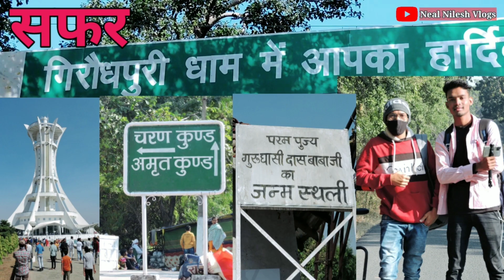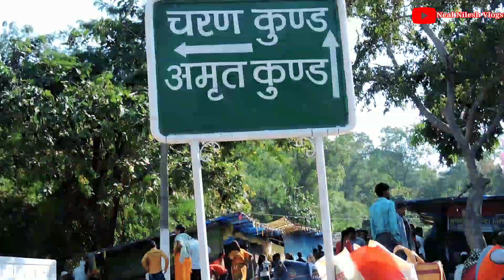चरण कुंड | अमृत कुंड | छाता पहाड़ | गिरौधपुरी धाम | गुरु घासी दास बाबा जयंती 2022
गिरौदपुरी धाम

बलौदाबाजार से 40 किमी दूर तथा बिलासपुर से 80 किमी दूर महानदी और जोंक नदियों के संगम से स्थित, गिरौधपुरी धाम छत्तीसगढ़ के सबसे सम्मानित तीर्थ स्थलों में से एक है। इस छोटे से गांव, जिसमें आध्यात्मिकता और ऐतिहासिक हित के गहरे संबंध हैं, छत्तीसगढ़ के सतनामी पंथ, गुरु घासीदास के संस्थापक का जन्मस्थान है। इस क्षेत्र के एक किसान परिवार में पैदा हुए, एक दिन वह छत्तीसगढ़ में एक बहुत सम्मानित व्यक्ति गुरु घासीदास बन गया। तीर्थयात्रियों ने उन्हें ‘सीट’ पर पूजा करने के लिए यहां पहुंचाया, जो जेट खंबा के बगल में स्थित है। कहा जाता है कि उन्होंने औरधारा वृक्ष के नीचे लंबे समय तक तपस्या की है जो अभी भी वहां है। इस पवित्र स्थान को तपोबुमी भी कहा जाता है। चरन कुंड एक पवित्र तालाब और वार्षिक गिरौदपुरी मेला की साइट है। यहां से एक और किलोमीटर प्राचीन अमृत कुंड स्थित है, जिसका पानी मीठा माना जाता है।

गिरौदपुरी धाम और उसके आसपास के प्रमुख आकर्षण

गिरौदपुरी धाम छत्तीसगढ़ के प्रसिद्ध पर्यटन स्थलों में से एक है। यहाँ गिरौदपुरी धाम के पास घूमने की जगहों और घूमने की जगहों की सूची दी गई है।

1. गिरौदपुरी मेला

स्थानीय लोगों की जीवंत संस्कृति और परंपराओं का पता लगाने के लिए बड़ी संख्या में यात्री गिरौदपुरी मेला पहुंचते हैं। यहां आपको पूजा समारोह में भी भाग लेने को मिलता है जहां सफेद कपड़े पहने हुए सैकड़ों लोग अनुष्ठान में भाग लेते हैं।

2. अमृत कुंड

यह अद्भुत गंतव्य गिरौदपुरी धाम से सिर्फ 1 किमी दूर है और विशेष प्रासंगिकता रखता है। कहानियों की मानें तो यहां पीने के पानी की भारी किल्लत हुआ करती थी। और अधिकारियों द्वारा किए गए सभी प्रयासों का कोई परिणाम नहीं निकला। पानी मिलने के बाद भी वह पीने के लायक नहीं था। लोगों की इस दयनीय स्थिति को देखकर एक स्थानीय संत ने लोगों की मदद करने का फैसला किया। अपनी दैवीय शक्तियों से, उन्होंने अपने पैर के अंगूठे से पहाड़ी को छुआ और वहां से कुछ मलबे को हटा लिया। सभी को आश्चर्य हुआ, उसी स्थान से, पहाड़ी से मीठे और ठंडे पानी का एक फव्वारा निकला। इस पानी को तब एक कुंड में संग्रहित किया गया था जिसे अमृत कुंड के नाम से जाना जाता है।

गिरौदपुरी धाम कैसे पहुंचे

छत्तीसगढ़ के गिरौदपुरी धाम तक पहुँचने के लिए, आपको प्रमुख महानगरीय शहरों जैसे 1,268, 1,258, 1,507 किलोमीटर की अनुमानित दूरी तय करनी होगी दिल्ली, मुंबई और बेंगलुरु क्रमशः। आप गिरौदपुरी धाम कैसे पहुँच सकते हैं, इसके बारे में निम्नलिखित विवरण देखें।